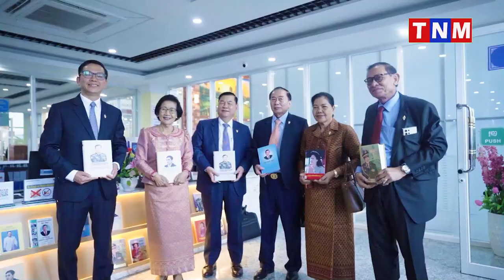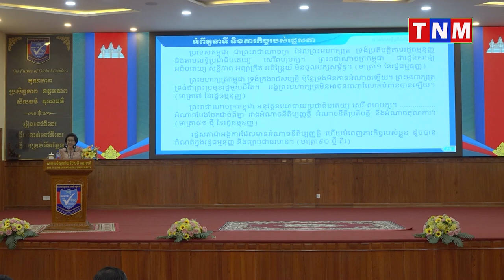សាកលវិទ្យាល័យ ប៊ែលធី អន្តរជាតិ រៀបចំកម្មវិធីចែករំលែកបទពិសោធន៍ស្តីពី “តួនាទី និងភារកិច្ចរបស់រដ្ឋសភា”